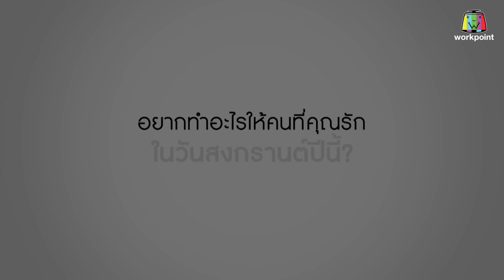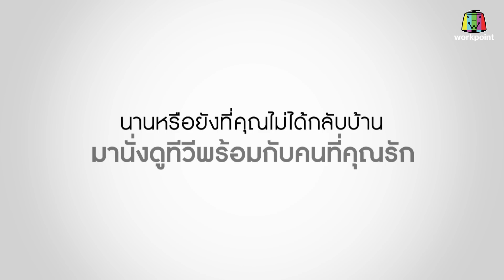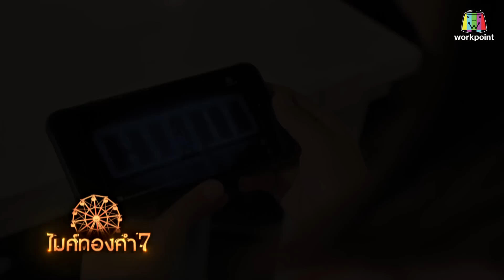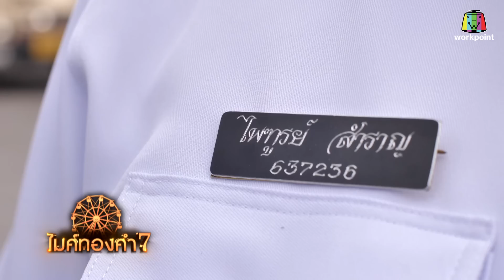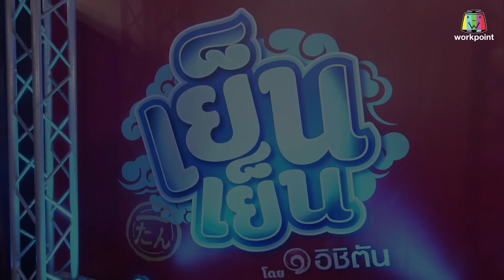ไมค์ทองคำ 7 | 15 เม.ย. 61 Full HD